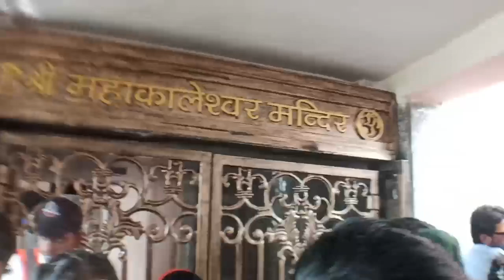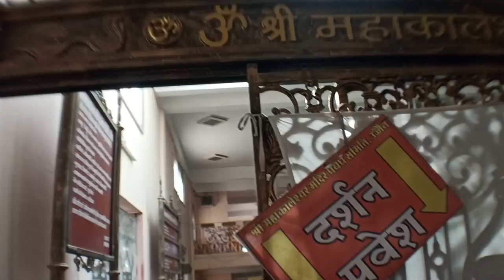महाकालेश्वर मंदिर उज्जैन | mahakal mandir ujjain | Part 3 🙌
महाकालेश्वर मंदिर उज्जैन, मध्यप्रदेश